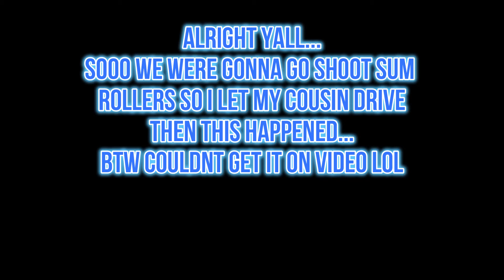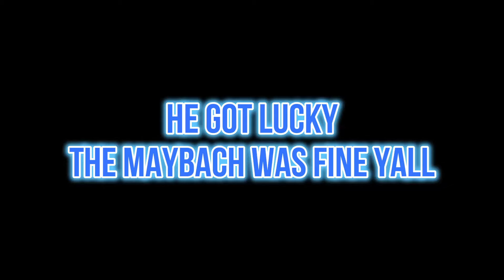BUYING A AMG G63 BRABUS 700 AT 19!!! (MAYBACH GETS HIT!)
THANKS FOR THE LOVE ON THE LAST VIDEO YALL! MAKE SURE YALL BLOW THIS VIDEO UP.

-Instagram.com/f13.ty